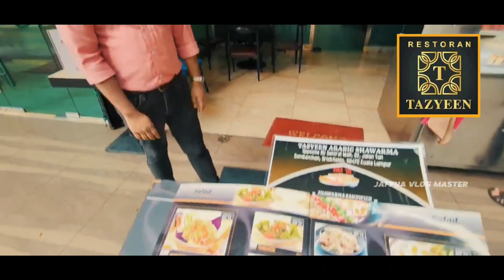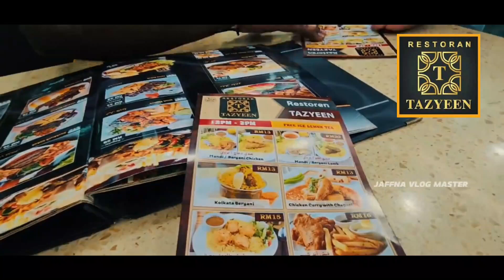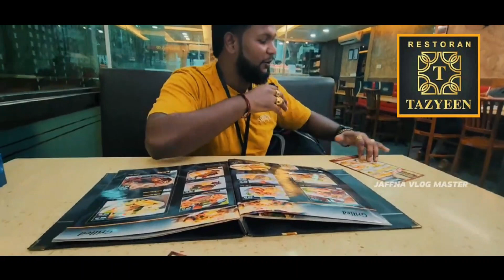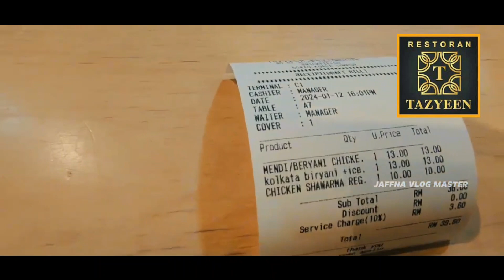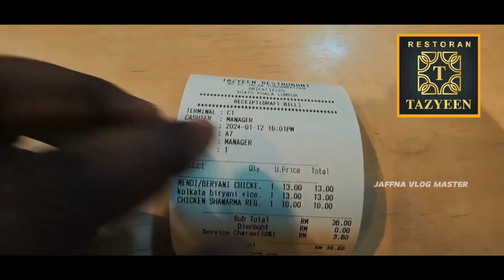Review vlog of TAZYEEN Restoran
THANKS A LOT, JAFFNA VLOGS MASTER FOR NICE REVIEWING
⏰Open everyday from 10.00 am to 12:00 am
⏰Delivery hours: From 10.30 am to 11.30 pm
📍In front of NU Sentral Mall, 82, Jalan Tun Sambanthan, Brickfields, 50470 Kuala Lumpur